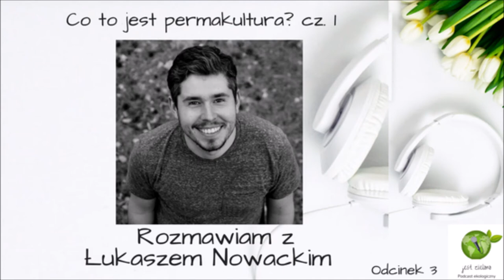JZ03 Perma co? O permakulturze rozmawiam z Łukaszem Nowackim, cz. 1 | Podcast Jest Zielono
Kiedy znajomym ogrodnikom opowiadam o permakulturze, pierwsze co słyszę to „perma co?” A potem otwierają oczy ze zdziwienia, że ogrodu nie trzeba podlewać, nie ma na nim chwastów, marchewki nie sieje się w równych rządkach, a rośliny współgrają ze sobą w idealny sposób wspomagając się i chroniąc nawzajem przed szkodnikami.

Raj na ziemi? Ideał ogrodu? Na pewno sposób życia, który powinno się znać. A jak się już pozna, to zacznie się czerpać tę wiedzę pełnymi garściami. Ale czy permakultura to tylko inny sposób uprawy ogrodu? Czy może chodzi w niej o znacznie więcej?
O permakulturze rozmawiam z Łukaszem Nowackim, Dyrektorem Zarządzającym Polskiego Instytutu Badawczego Permakultury,

Miałam do Łukasza wiele pytań i z jednego zaplanowanego odcinka nagle zrobiły się dwa. Dzisiaj zapraszam Was do części pierwszej rozmowy o permakulturze. Część druga będzie dostępna za 2 tygodnie, 18 kwietnia 2018r.

Nazywam się Agnieszka Zdunek i Jestem Zielona. Motywuję Kobiety do przejścia na zieloną stronę życia małymi krokami i w ich tempie.

🍃 Interesuje Cię zielone rękodzieło? Wpadnij na kurs! 💻
🍃 Prowadzisz zielony biznes lub marzysz o jego założeniu? Ucz się od Zielonej 💚